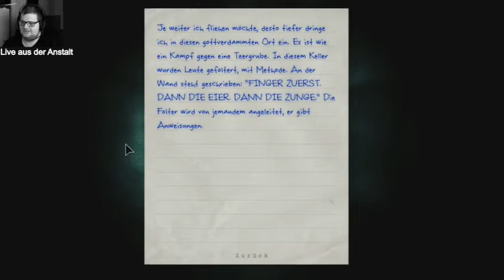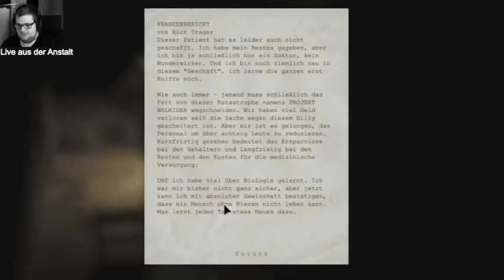OUTLAST I - #009 Verfolgungsjagd im Krankentrakt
Outlast l

Wenn dir dein Leben lieb ist, dann nimm deine Beine in die Hand und LAUF!

Achtung: Dieses Spiel enthält sexuelle Handlungen, Blut, Verstümmelungen, Jump-Scares und Schimpfwörter.
Falls du genau so schreckhaft bist wie ich, empfehle ich dir dieses Video nicht anzusehen.

Ansonsten wünsche ich viel Spaß!

Über mich: Mein Name ist Herr von Tack, also nicht in echt denn im echten Leben heiße ich Kevin (kein Scherz).
Weil der Name jetzt aber nicht so Fancy klingt habe ich mir einen "Künstlernamen" verpassen lassen.
Ich bin ein absoluter Noob was Spielen angeht was Ihr in meinen Videos regelmäßig merken werdet.
Ich mache das zum Spaß und mich selbst oft nicht so ernst. Das solltet Ihr besser auch so machen, dann haltet Ihr es viel besser bei mir aus. Versprochen!

Wenn ihr mich unterstützen wollt dann gerne